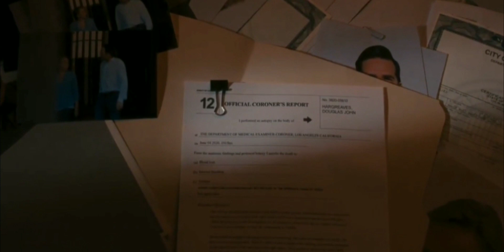Robbers Killed His Only Son Infront of Him, Not Knowing That He's A Mafia Boss | Wrath of Man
Movie Title : Wrath of Man

The film starts with two guards from security company fortico on the job, when a cement truck pulls in ahead of them. out steps a gunman, along with the rest of his team as they begin to attack the truck. they force the guards outside as they start pulling the money bags out of the truck, but gunshots are heard in the midst of the chaos.

A DARK SPIRIT
Three months after the incident, a man named Patrick Hill/”H” (Jason Statham) is starting his first day on the job with Fortico. He is trained by Bullet (Holt McCallany) and introduced to other guards like “Boy Sweat” Dave (Josh Hartnett), who is antagonistic with H. Their manager Terry (Eddie Marsan) mentions the previous truck incident, wherein the two guards, plus a civilian were killed. Another guard also attempts to rile H up when he learns that H is replacing him, but H is calmly able to get the man to leave without a confrontation.